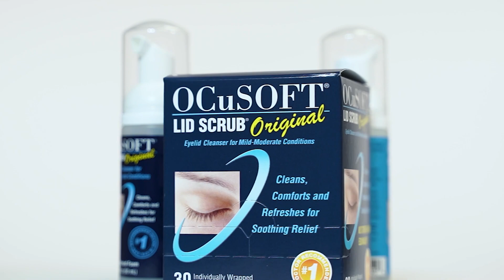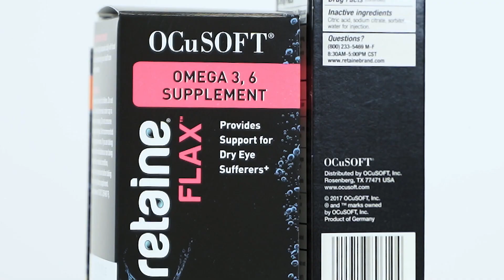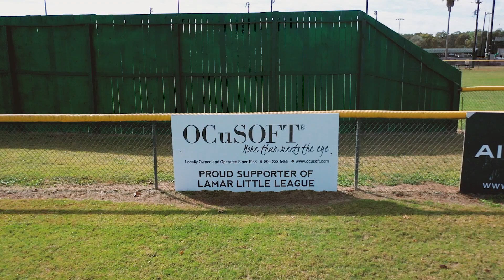OCuSOFT Takes Pride in Making Your Vision Ours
OCuSOFT Inc. is a privately-held Richmond, TX USA-based eye and skincare company with an established reputation for innovation, particularly in Ocular Surface Disease (OSD). Since 1986, OCuSOFT® has served the ophthalmic industry with a unique selection of proprietary brands and has recently been rapidly expanding its presence in the skincare market. OCuSOFT®, most recognized for its #1 Doctor Recommended Brand of Eyelid Cleansers, OCuSOFT® Lid Scrub®, is dedicated to improving each patient’s health by providing the highest quality products.